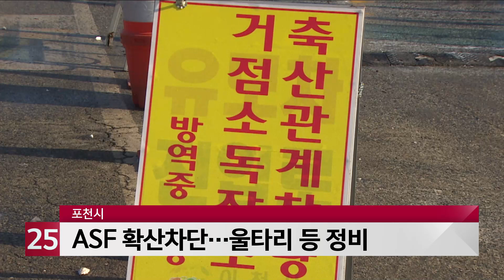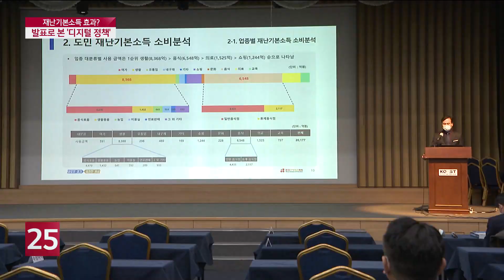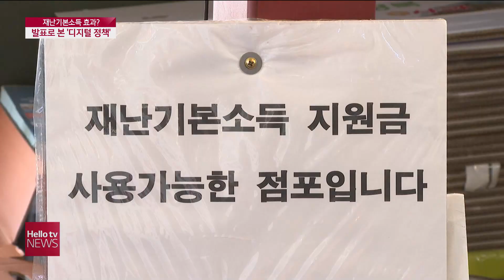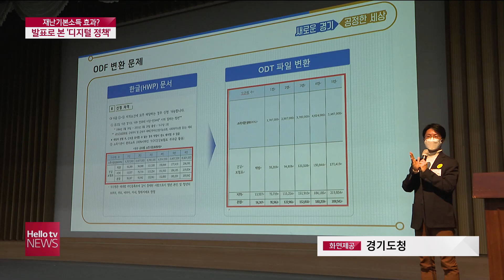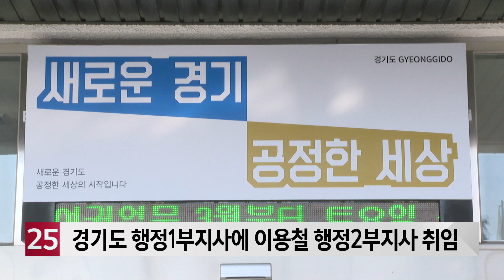헬로TV뉴스 나라 11월 13일(금) 20년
1. 동두천 제생병원 20년 만에 재착공
2. '경기북부 분도 논의 기구 필요'
3. 경기도, 긴급생계지원금 신청 20일까지 연장